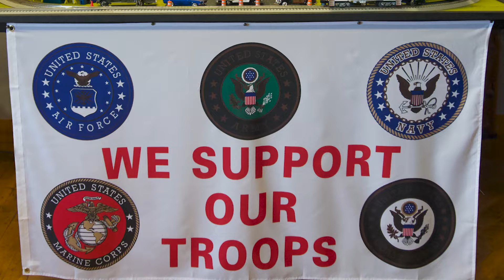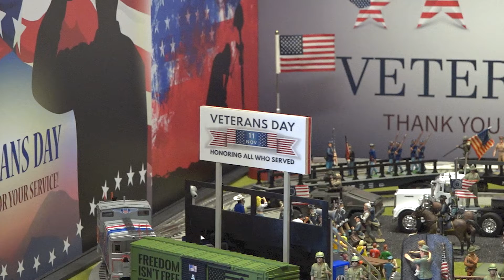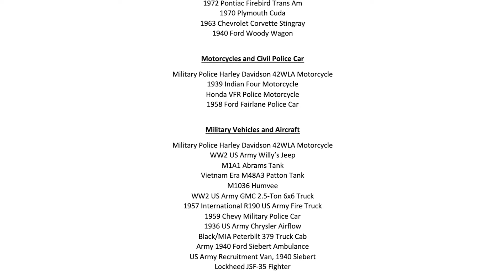Detailed "still picture" Gallery for the associated Lighthouse 2022 Veterans Day video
LIGHTHOUSE TECHNICAL SALES
2022 Veterans Day Videos:  Additional Details

Vintage and Muscle Cars
1965 Ford Shelby GT 350
1969 Chevy Camaro
1970 Chevy Chevelle SS
1969 Chevrolet Corvette Stingray
1969 Ford Mustang Boss 302
1957 Chevrolet Corvette Sunnyside SS5709WB
1972 Pontiac Firebird Trans Am
1970 Plymouth Cuda
1963 Chevrolet Corvette Stingray
1940 Ford Woody Wagon

Motorcycles and Civil Police Car
Military Police Harley Davidson 42WLA Motorcycle
1939 Indian Four Motorcycle
Honda VFR Police Motorcycle
1958 Ford Fairlane Police Car

Military Vehicles and Aircraft
WW2 US Army Willy’s Jeep
M1A1 Abrams Tank
Vietnam Era M48A3 Patton Tank
M1036 Humvee
WW2 US Army GMC 2.5-Ton 6x6 Truck
1957 International R190 US Army Fire Truck
1959 Chevy Military Police Car
1936 US Army Chrysler Airflow
Black/MIA Peterbilt 379 Truck Cab
Army 1940 Ford Siebert Ambulance
US Army Recruitment Van, 1940 Siebert
Lockheed JSF-35 Fighter

Tractor Trailer Truck Cab
White Kenworth W900 Truck Cab